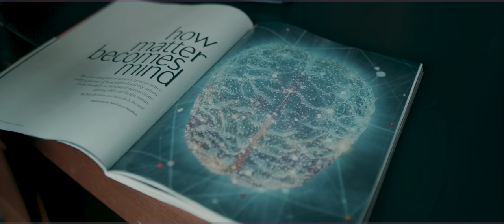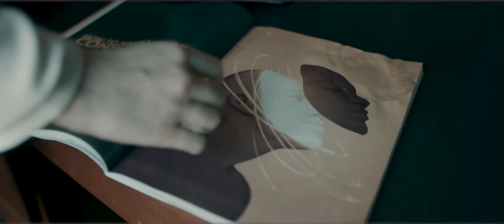CALIBRATE | A Sci-Fi Short Film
Ryan Gallagher's Undergraduate Senior Thesis tells the story of a house-assistant android and its pursuit of a mysterious mess's origin.